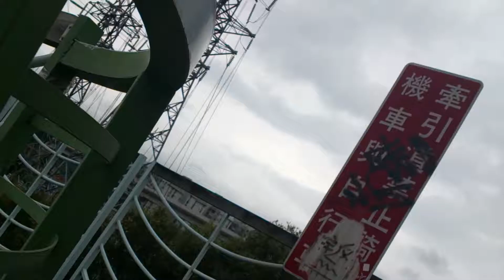台北 慢跑 13k